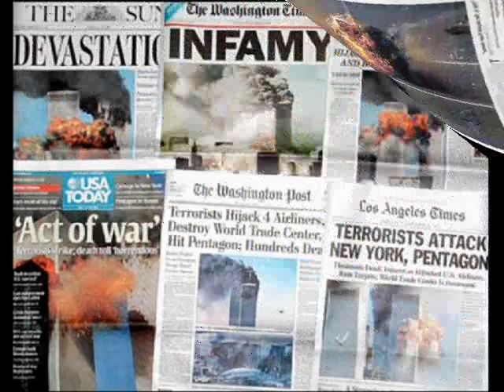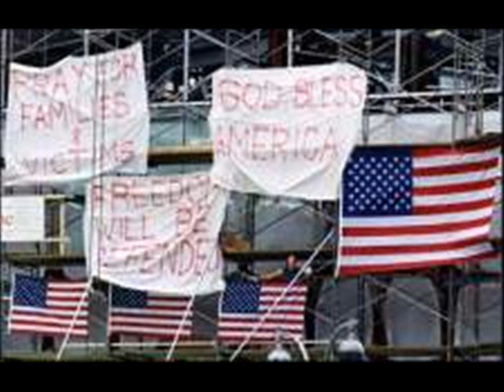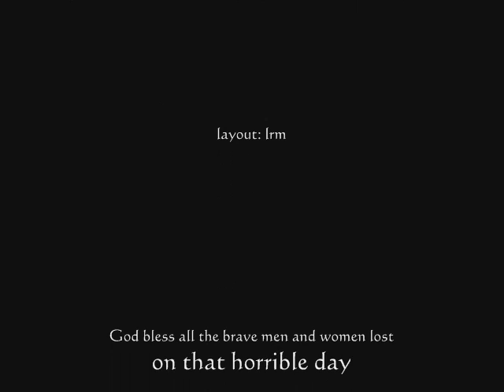9/11 Tribute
A photo tribute to those lost on September 11, 2001